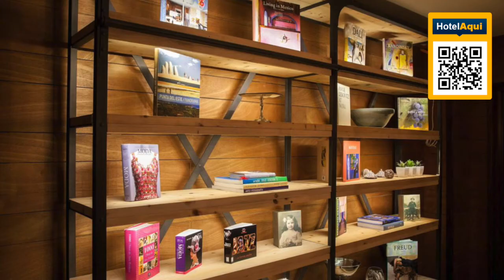PUNTA DEL ESTE #22: 2122 Hotel Art Design, Punta del Este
2122 Hotel Art Design, Punta del Este
Featuring a garden with an indoor and outdoor swimming pool and a restaurant, La Capilla - Punta del Este offers rooms and suites with free Wi-Fi, and breakfast. It is located only 450 m from La Brava Beach.

With large windows overlooking the garden, rooms at La Capilla - Punta del Este feature cable TV and air conditioning. Apartments feature self-catering facilities including microwaves, mini-bar and safe box. Suites featured with balcony and hot tub.

A buffet and continental breakfast including cereals, juices, yogurt, ham and hot beverages are served daily. The restaurant offers international dishes during summer. Drinks from the bar can be enjoyed in the garden.

Guests can unwind on the sun loungers by the pool or in the garden. A games room including table tennis is featured. Spa with sauna, Turkish bath and Jacuzzi is featured.

The 24-hour front desks can secure shuttles to Laguna del Sauce Airport, which is 12 mi away. La Capilla - Punta del Este is 0.6 mi from Punta shopping mall and a 5-minute drive from Punta del Este city center.